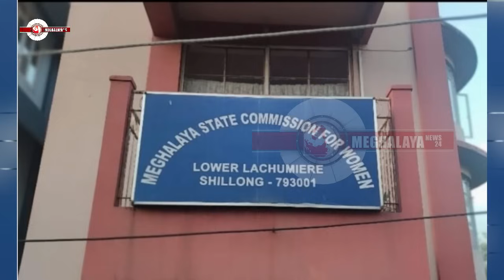Meghalaya round up Garo news | 27 June 2024.